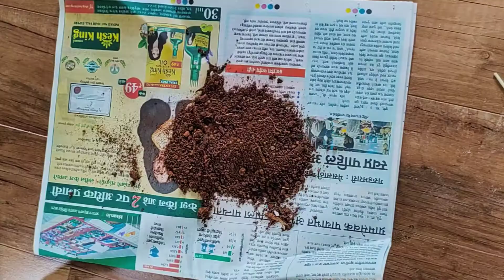ghatasthapana rangoli!! घटस्थापना रांगोळी!! Navratri rangoli simple| dussehra rangoli